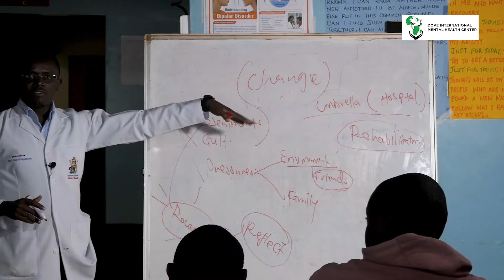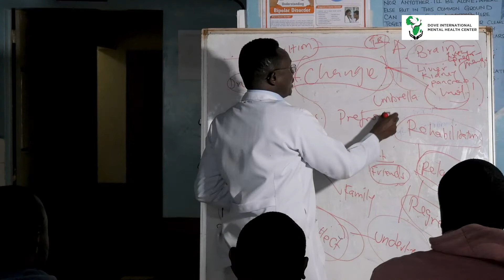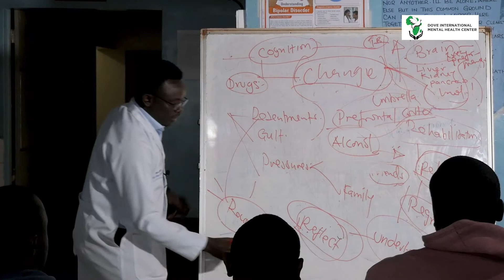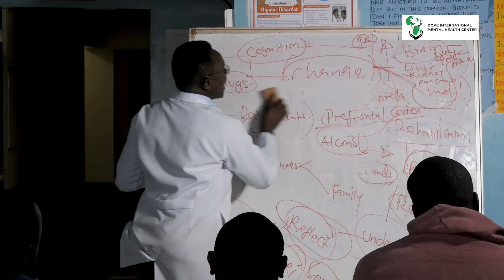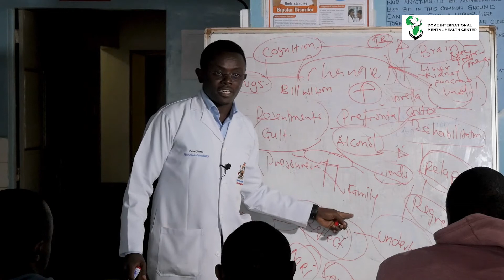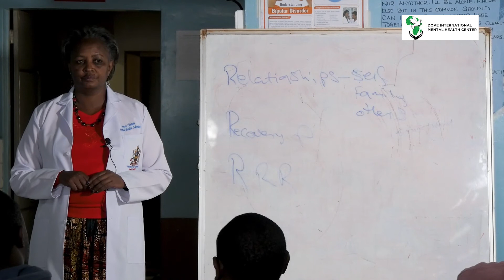Dove Mental Health Staff session with patients.